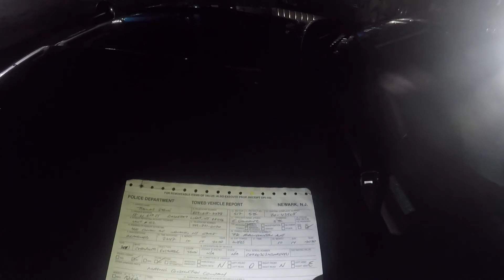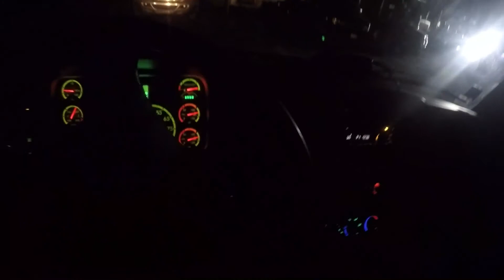Recovering the Stolen Excavator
On Tuesday we needed to dig a drainage ditch at my work so we went to borrow our neighbors mini excavator only to discover it had been stolen. The owner activated his LoJack and it was located around 11:30pm Wednesday night. I got in the rollback and headed to Newark NJ about 45min away to recover it. Sorry about the shakiness near the end, I was wearing a head mount cam!